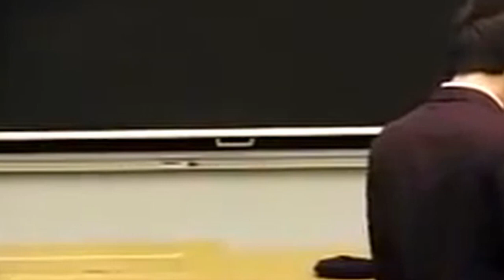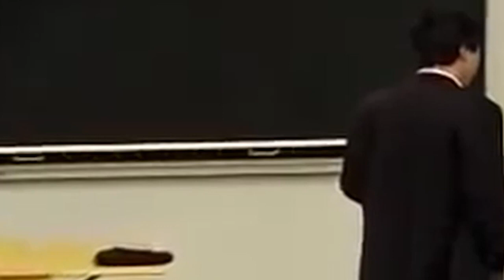Li Lu This Is What I Look For In a Business! FULL EXAMPLE